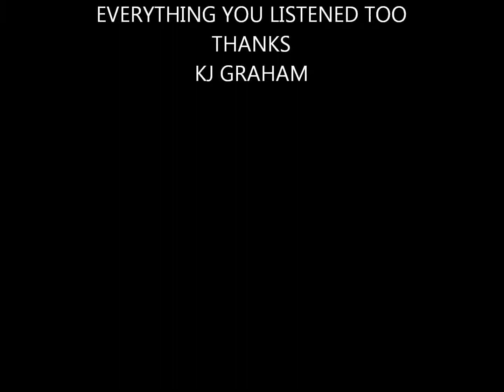"stay glad"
all intruments I played